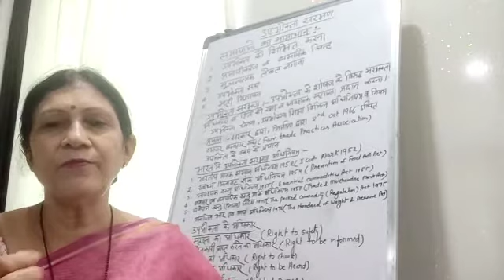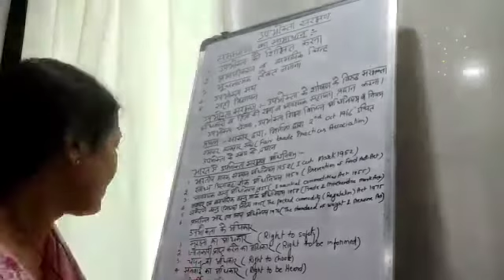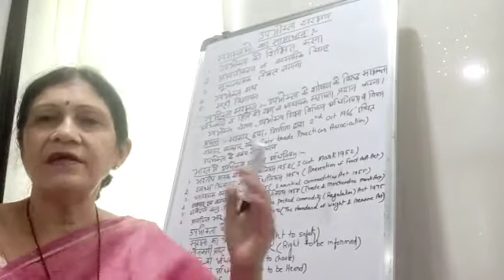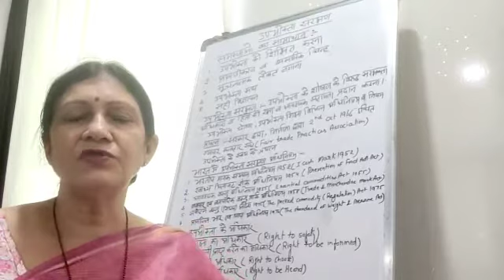CONSUMER PROTECTION- RIGHTS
Topic-Consumer Protection-Rights